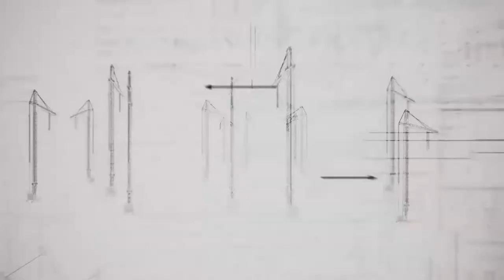S01E01 - The Black & White Building with Graham Turner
In this episode, Jeremy talks to Graham Turner, our project leader on the Black-and-White building, Shoreditch. The project is to deliver the largest timber office building since the great fire, in a constrained site with a range of new and interesting challenges presented by working with Wood at scale.

Chapters:
0:00 Intro
0:55 Episode 01
15:49 What's Coming
16:54 Outro